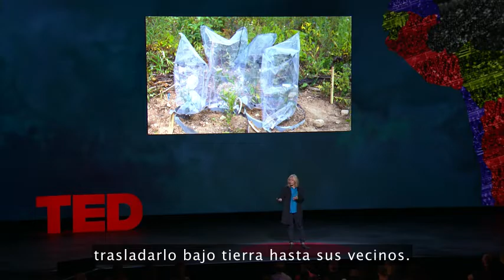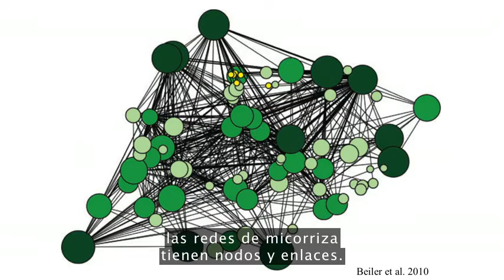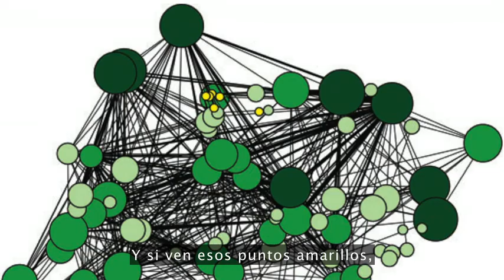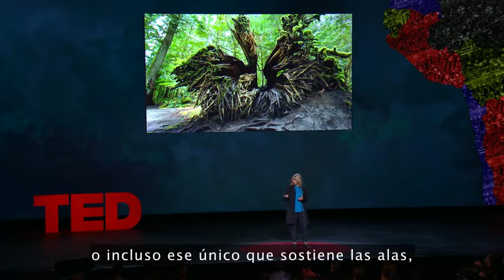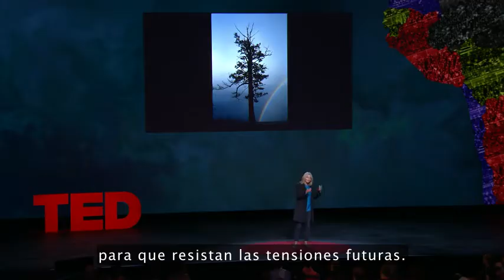Los Arboles Hablan - SuzanneSimard - Charla TED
Suzanne Simard, en esta espectacular y amena charla nos comparte sus resultados de muchos años de investigación en bosques, específicamente sobre la comunicación entre arboles y entre especies y la estrecha relación con los hongos en el suelo.

Conclusión: LOS ARBOLES HABLAN